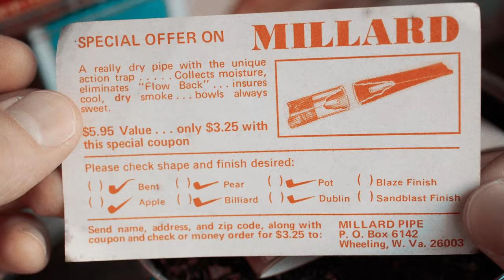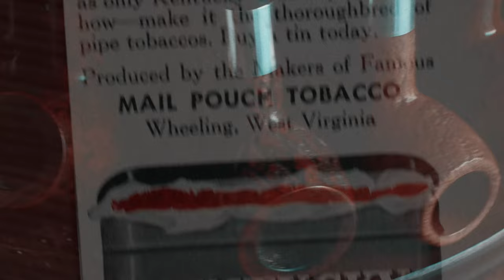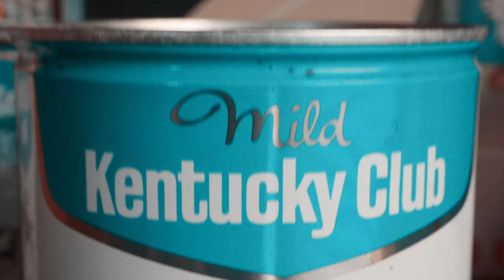Kentucky Club Mild Pipe Tobacco (1960s-1970s)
Friends,

Today, I'm off to the races and picking "The Thoroughbred of Pipe Tobacco," Kentucky Club, as a clear winner!

Kentucky Club was introduced in 1934 by Penn Tobacco Company of Wilkes Barre, Pennsylvania. In 1943 The Bloch Bros. Tobacco Co. of Wheeling, West Virginia bought the company. In 1969 it was purchased by general cigar. In the late 80’s it was purchased by John Middleton Inc. of King of Prussia, Pennsylvania, where it was last blended and eventually discontinued.

There are several variations of Kentucky Club including Mild (original), Aromatic, and Continental Blend. Today, I have the pleasure of opening a sealed tin of Kentucky Club Mild from the late 1960s-Early 1970s.

This time honored mixture is an old fashioned, cube cut white burley with notes of molasses and classic, simple burley flavor that is as comforting as grandma's quilt!

Sadly, I am not aware of any matches that are currently in production for this one.

I hope you enjoy the opening as much as I did!

Swell smokes, my friends!